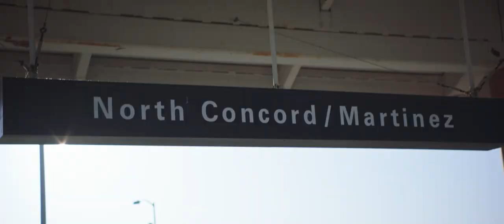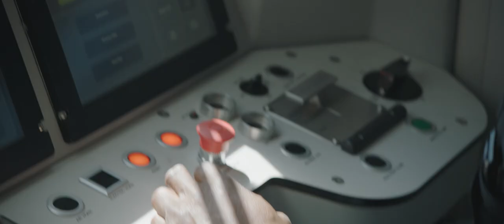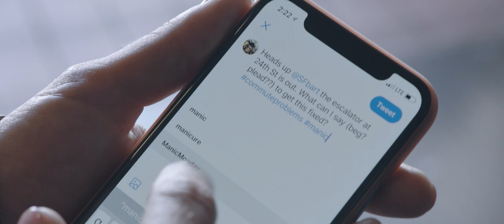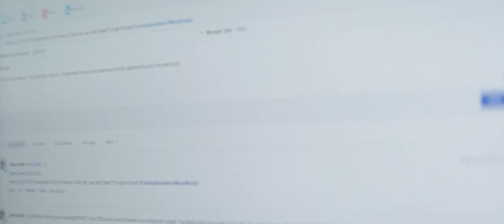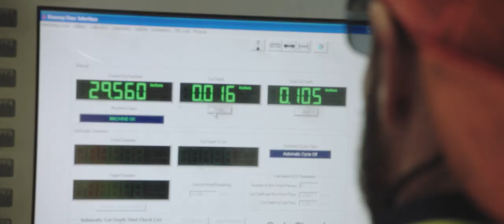BART is using social media to connect with riders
Learn how BART is using technology and social media to engage with the public and improve the BART experience.